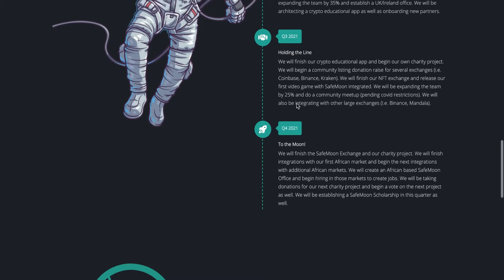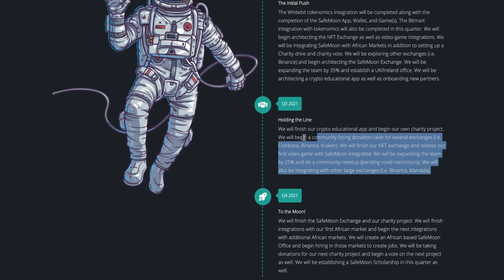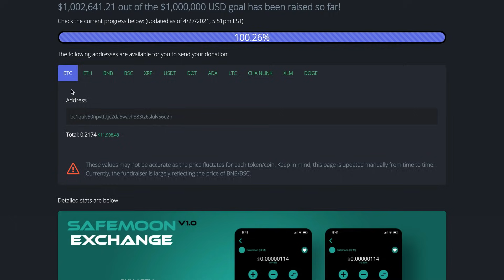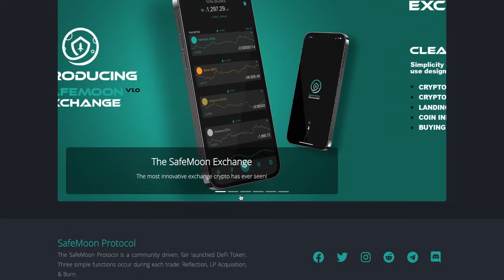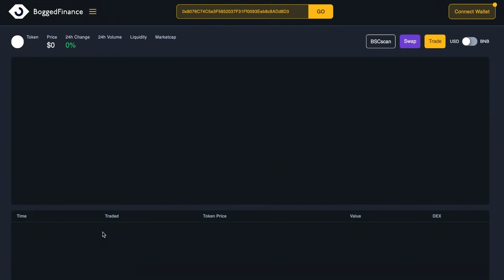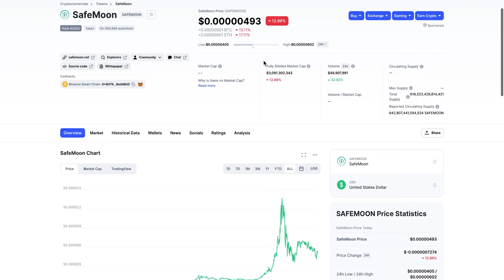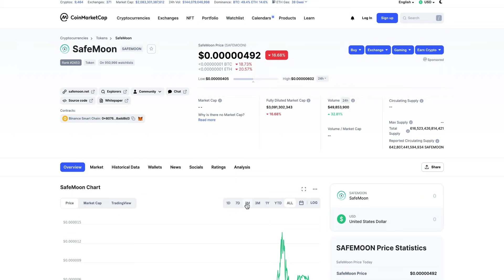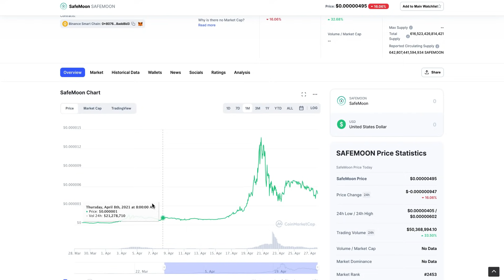SAFEMOON EXPLOSION! SAFEMOON BIG UPDATE! NEW ATH! SAFEMOON EXCHANGE FUNDRAISER COMPLETED🤯! $0.001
CRYPTO! $25 FOR FREE USING MY REFERRAL! to sign up for Crypto.com and we both get $25 USD